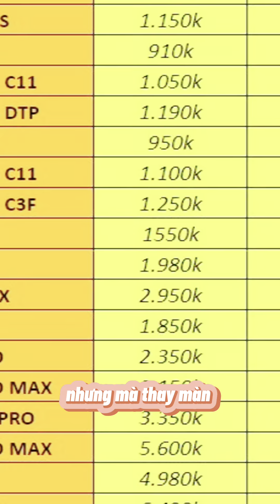Pin Pisen cho iPhone 12 như nào?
🏠 Hệ Thống Bán Lẻ iPhone iPad MRCAU 💜
💒 Bên em có 3 chi nhánh ở Hồ Chí Minh
✅Địa chỉ:
👉 CN1: MRCAU Q9: Số 969 Nguyễn Duy Trinh Phú Hữu Q9 (Google Maps
👉 CN2: MRCAU Bình Thạnh: Số 139/34 Đinh Bộ Linch, P. 26 Quận Bình Thạnh (Google Maps
👉 CN3: MRCAU Thủ Đức: Số 68 Đường 35, P. Linh Trung, TP Thủ Đức (Google Maps

✅ Dịch vụ:
🔜 Chuyên cung cấp các sản phẩm Apple iPhone iPad chính hãng ❤️‍🩹
🔜 MRCAU xin cam kết với quý khách về Chất Lượng sản phẩm cũng như Dịch Vụ Tốt nhất đối với quý khách hàng. 🥰

👉 1. Hỗ trợ trả góp qua CMND- CCCD trên 18T  cho khách hàng HCM . RIÊNG SINH VIÊN BAO ĐẬU 100% ( Không nợ xấu)
👉 2. Hỗ trợ trả góp qua thẻ tín dụng ONLINE toàn quốc .
👉 3. Giao hàng toàn quốc, hỗ trợ kiểm tra hàng xong thanh toán.
👉 4. Giao lưu thu cũ đổi mới.
👉 5. Anh chị ở xa cần hình ảnh, video thực tế hãy liên lạc với shop ngay. Anh chị nào gần nhớ ghé shop.

🌺 ĐẶC BIỆT: SHOP LUÔN CÓ GIẢM  200K SINH VIÊN (YÊU CẦU THẺ SINH VIÊN) 🌺

🌺 Rất cảm ơn mọi người đã quan tâm tới sản phẩm. MRCAU rất vui khi được phục vụ mọi người.🌺